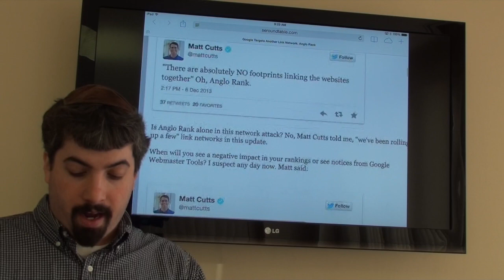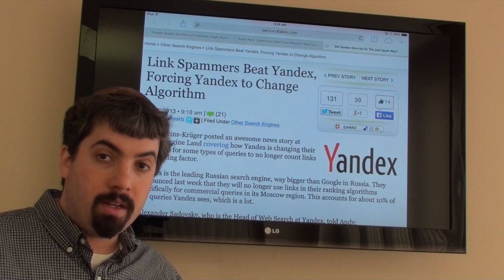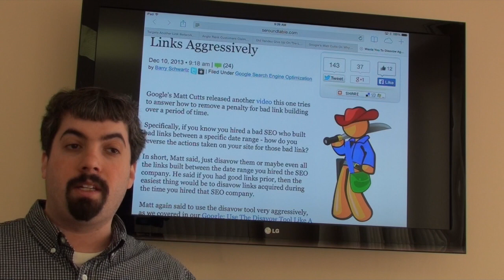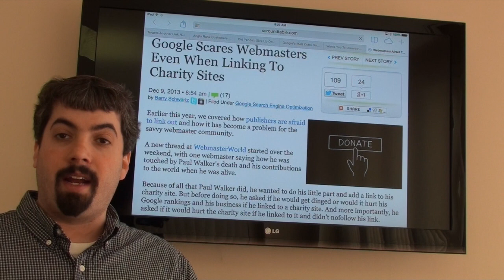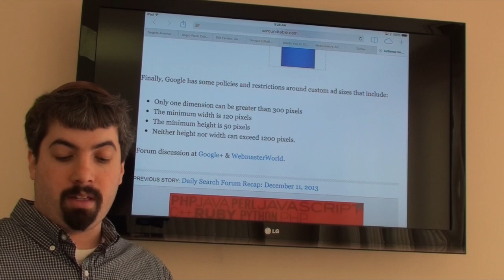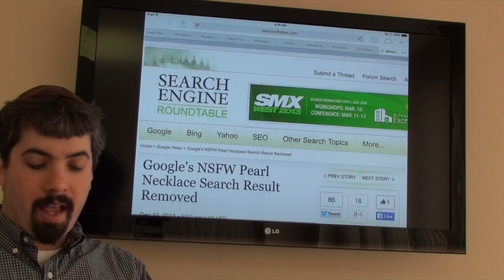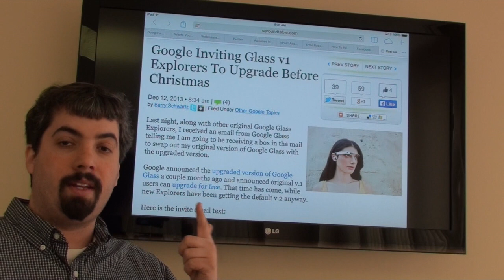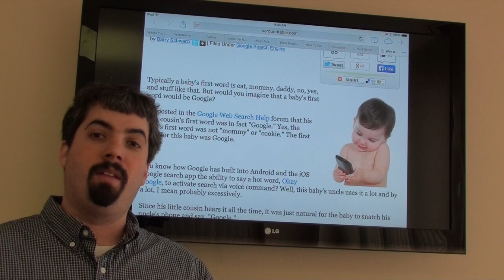Google Busts Anglo Links, Yandex Falls To Spammers, Knowledge Graph Ads & Facebook's Panda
- This week in search, we had Google go after yet another link network, this one named Anglo Rank.  Yandex announced they are not going to use link data in their algorithm for commercial queries in Moscow.  Google's Matt Cutts talked about the issue with guest blogging and how to disavow bad links.  Webmasters are now even afraid of linking to charity web sites.  Google's Knowledge Graph is testing ads.  Google AdSense now has custom ad sizes.  Google launched a new display ad type named +Post Ads.  Google's structured data dashboard now reports errors. Google had a very not safe for work search result for pearl necklace.  Facebook updated their news feed and it is more Panda like.  Google is letting original Glass owners to swap up to the replacement version.  A baby's first word was Google, can you imagine?  That was this past week in search at the Search Engine Roundtable.

Google's Matt Cutts Agrees, Guest Blogging Is Getting Out Of Hand